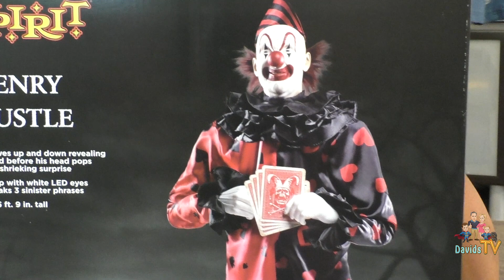Henry Hustle Scared Us! Spirit Halloween Animatronic